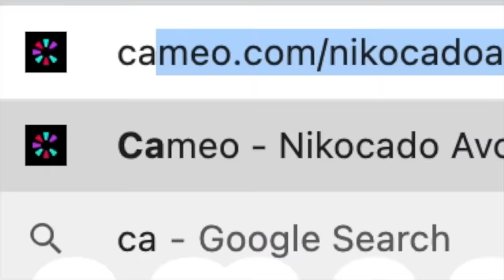Addicted to FIRE TAKIS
It's my fault .. not your fault... This is part 2 to the oompaville collab for my channel, without the scooter or interview.  This time with Takis fire fuego chips.. super spicy, thanks.

this is the spicy takis challenge which is also called Flamin Hot Cheetos Challenge but I like takis more in my opinion I think maybe, IDK. Well anyways, I'm seeing if I can beat Matt Stonie and his record by finishing 10,000 calories in 10 minutes. Oomp is distracting me as usual so it is what it is. Thank god I'm single, that was the best break up and divorce ever. No more meltdowns, crying or drama in my house., Goodbye. Oh and the video he made spreading lies about me called It's Your Fault has 6 million views and I don't approve of this, it's not okay. jeepers.